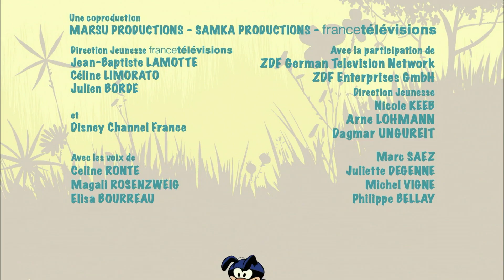Marsupilami S02E24 Frumosii din Padurea Adormita Freddy21